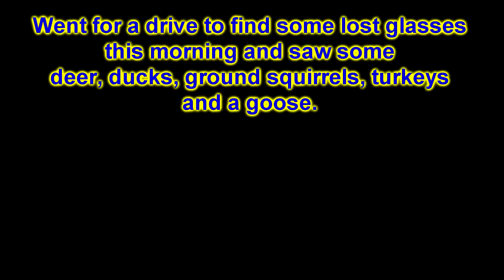Deer turkey ducks goose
Went for a drive into the Blue Mountains of Oregon looking for a pair of lost glasses. Found the glasses and got to see a few animals also.